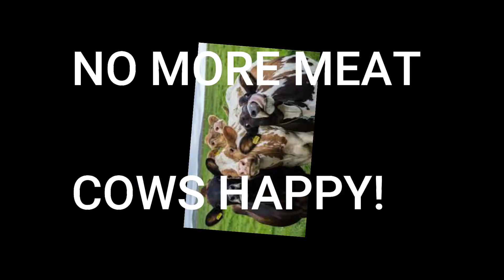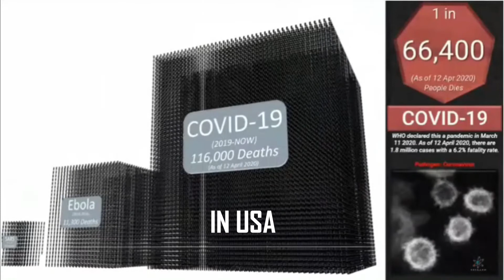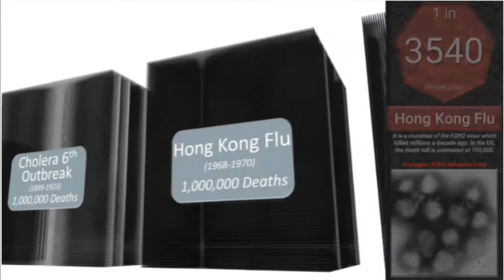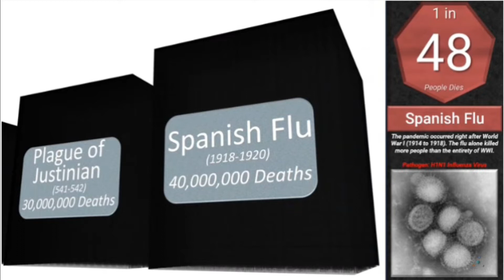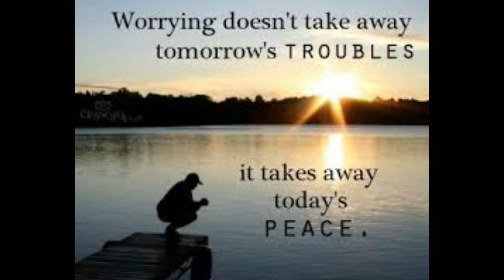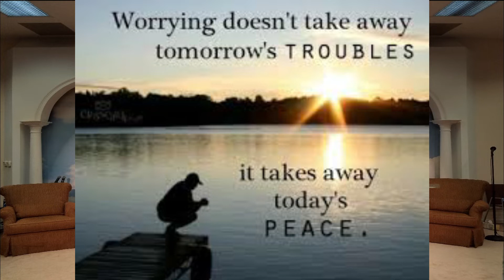PENTECOST & COVID-19 Message by Pastor John C Miller May 31, 2020